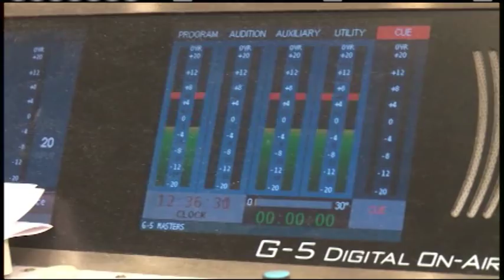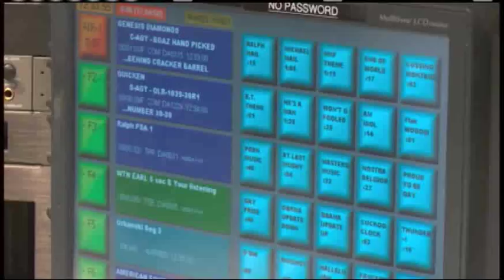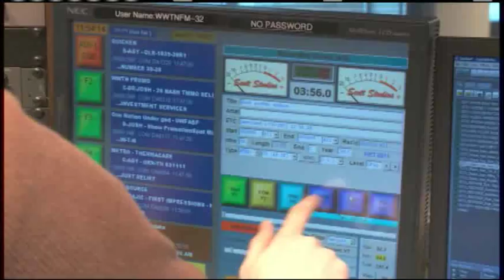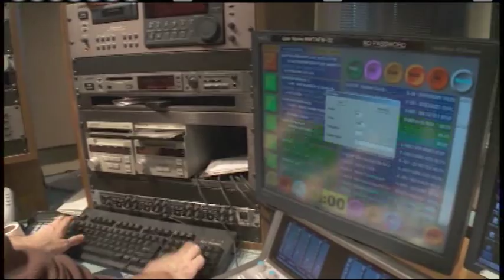Tommy Stewart "Producing Excellence"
Vol State Presents is a 30 minute television program highlighting the visual and performing arts scene in Middle Tennessee. We talk with artists and entertainers about their craft including what education and training is necessary to achieve their success.